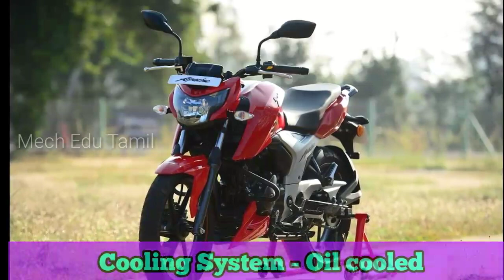Top 5 Best Long Trip Bikes in 150 to 160cc | தமிழில் | Mech Edu Tamil.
In this video I explained about the Top 5 Best Long Trip Bikes in 150 to 160cc category in tamil. The main Specifications of these bikes are explained in tamil.

5. Yamaha R15 V3.0 Complete Review in Tamil | Specifications | Pros | Cons | Mech Edu Tamil :